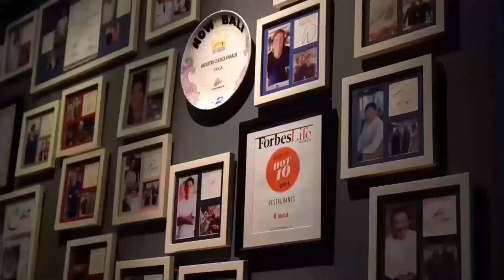Cuca's Food Stories #3 - Nachos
Welcome to "Cuca's Food Stories" where in each episode you will discover the magic behind each of our signature dishes. Watch on to find out what makes Cuca one of Asia's most celebrated foodie destinations.

In this episode, we present Cuca's Nachos. Inspired by the extremely well known Tex-Mex style nachos, but Instead of using ordinary tortilla chips, we use the unique purple sweet potatoes filled with unexpected Cuca twist!

Don't miss a bite of any of Cuca's Food Stories and other delicious videos. 🔔

Selamat datang di "Cuca's Food Stories" di mana di setiap episode Anda akan menemukan keajaiban di balik setiap hidangan khas kami. Saksikan terus untuk mengetahui apa yang menjadikan Cuca salah satu destinasi kuliner paling terkenal di Asia.

Di episode kali ini kami mempersembahkan Cuca's Nachos. Terinspirasi oleh nacho gaya Tex-Mex yang sangat terkenal, namun alih-alih menggunakan keripik tortilla biasa, kami menggunakan ubi ungu unik yang diisi dengan rasa Cuca yang tak terduga!

Jangan lewatkan Cuca's Food Stories dan video lezat lainnya. 🔔

Cuca Restaurant - Terletak di Jimbaran yang tenang, Bali, Cuca menawarkan konsep mutakhir tapas, koktail, dan desserts yang terinspirasi secara global dan bersumber secara lokal.

Chef yang terlatih dalam Michelin, Kevin Cherkas dan rekan wirausahanya dari Spanyol, Virginia Entizne, tidak hanya mewujudkan impian seumur hidup untuk membuka Cuca di Bali pada tahun 2013, namun juga berhasil mengembangkan pengalaman bersantap mewah yang sangat berbeda dan santai, menyajikan makanan rumahan yang inventif yang ditujukan untuk berbagi dan penuh rasa. Dengan reputasinya yang solid dan diperoleh dengan susah payah, Cuca memang merupakan salah satu destinasi kuliner paling terkenal di Asia Tenggara, sangat direkomendasikan oleh, antara lain, Michelin Travel Guide dan dianugerahi Pemenang Trip Advisor Hall of Fame.